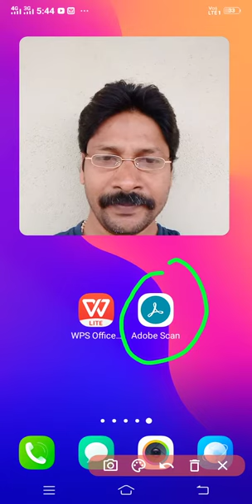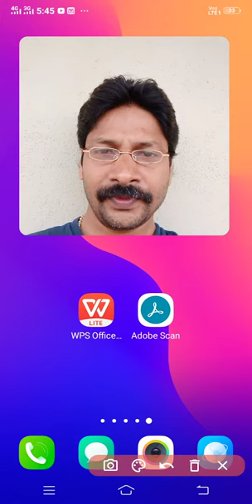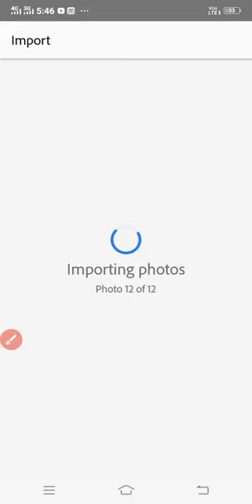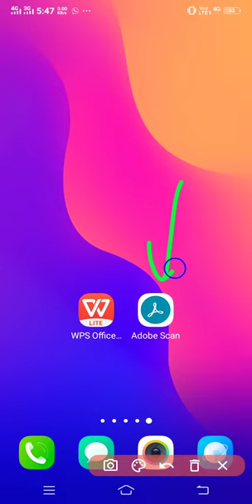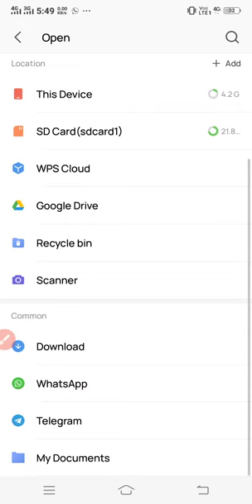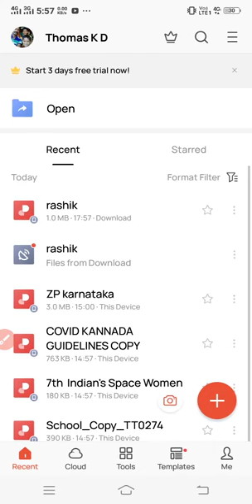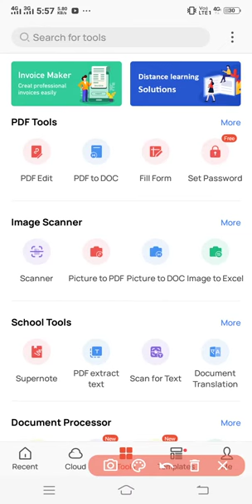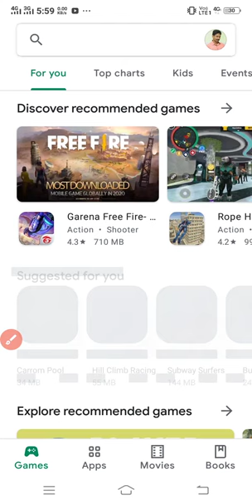ಉತ್ತರ ಪತ್ರಿಕೆ ಮೌಲ್ಯ ಮಾಪನ ಮಾಡುವುದು ಹೇಗೆ ? ಮತ್ತು ಉತ್ತರ ಪತ್ರಿಕೆ ಶಿಕ್ಷಕರಿಗೆ ಪಿಡಿಎಫ್ ಮಾಡಿ ಕಲಿಸುವುದು ಹೇಗೆ?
ವಿದ್ಯಾರ್ಥಿಗಳು ತಮ್ಮ ಉತ್ತರ ಪತ್ರಿಕೆ ಯಾನ್ನೂ ಹೇಗೆ ಶಿಕ್ಷಕರಿಗೆ ಪಿಡಿಎಫ ಮಾಡಿ ಕಳುಹಿಸುವುದು ? ಶಿಕ್ಷಕರೂ ವಿದ್ಯಾರ್ಥಿಗಳು ಕಳುಹಿಸಿದ ಫೋಟೋ ರೂಪದ ಉತ್ತರ ಪತ್ರಿಕೆಯನ್ನು ಮನೆಯಲ್ಲಿ ಕುಳಿತು ಹೇಗೆ ಆಂಡ್ರಾಯ್ಡ್ ಪೋನ್ ಬಳಸಿ ಮೌಲ್ಯ ಮಾಪನ ಮಾಡುವುದು ಎಂಬ ಬಗ್ಗೆ ಈ ವೀಡಿಯೋಸ್ ನಲ್ಲಿ ವಿವರಿಸಲಾಗಿದೆ , ಸ್ಕ್ಯಾನರ್ ಆ್ಯಪ್ ಮೂಲಕ ಈ ಎರಡು ಕೆಲಸ ನಿರ್ವಹಿಸಲು ಸಾದ್ಯ ಅದು ಹೇಗೆ ಮತ್ತು ಅದರ ಲಿಂಕ್ ಗಳನ್ನು ಕೆಳಗೆ ನೀಡಲಾಗಿದೆ
1)ಆ್ಯಪ್ ಲಿಂಕ್

2) ಆ್ಯಪ್ ಲಿಂಕ್